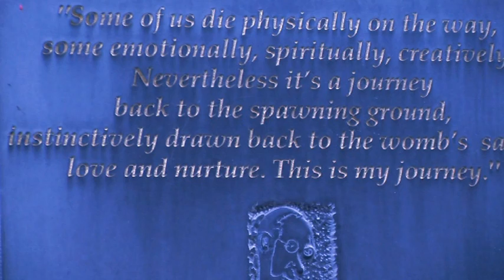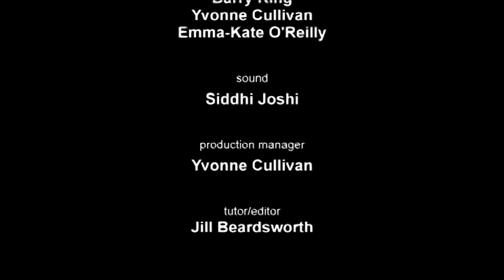Heart and Hand- A short film about the Claddagh Ring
Heart and Hand- A short film about the Claddagh Ring made as part of a documentary making course at the Galway Film Centre